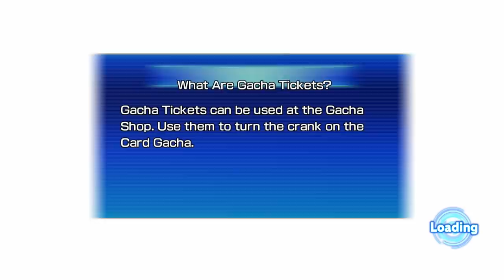Super Dragon Ball Heroes: World Mission Part 5 - TFS Gaming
TFS Gaming (TeamFourStar) Super Dragon Ball Heroes: World Mission!